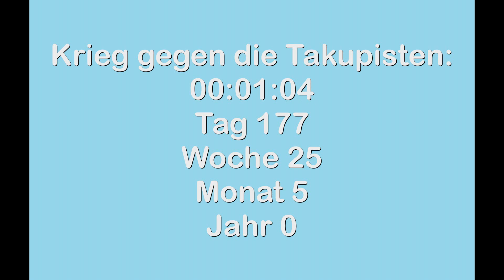Reaction: Eröffnung eines kantonalen Zentrums für intensive Frühintervention IFI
Anschließend die Nachtgedanken Nr. 15 zu "Tagebuch eines jungen Naturforschers" von Dara McAnulty

Link zu meinen Discord-Server:
Kommt noch ...